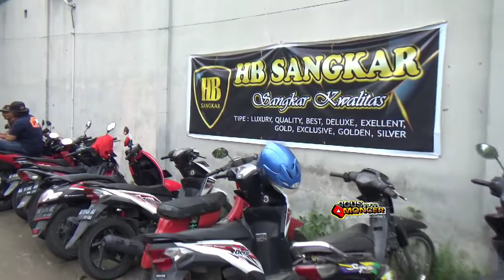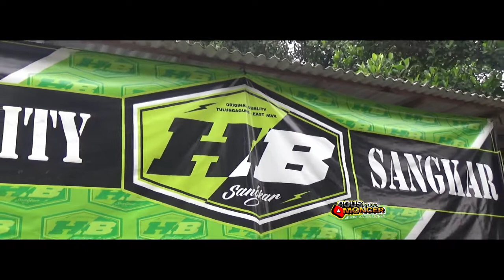KERASUKAN SETAN❗❗!!TIDAK BERHENTI SAMPAI BUYAR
Tidak lupa saya ingatkan buat teman-teman yang baru menemukan channel ini untuk di bantu subscribe ya lurr. biar chanel ini semakin berkembang dan bisa menyajikan video" terbaru buat dulur-dulur kicau mania semua.